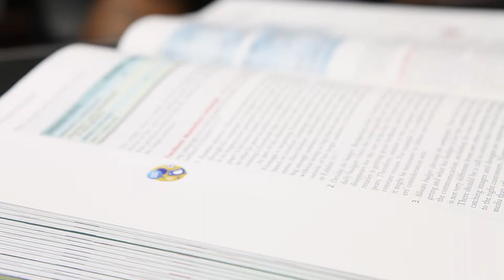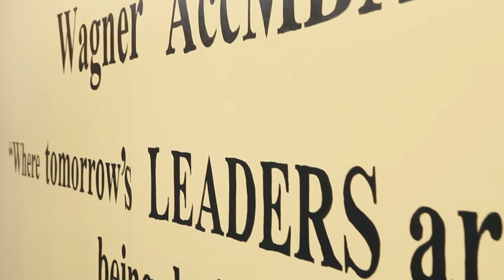Business Administration MBA Program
Wagner's Business Administration MBA program gives students easy access to opportunities in New York City, while studying on a traditional and beautiful college campus with small classes and supportive faculty.